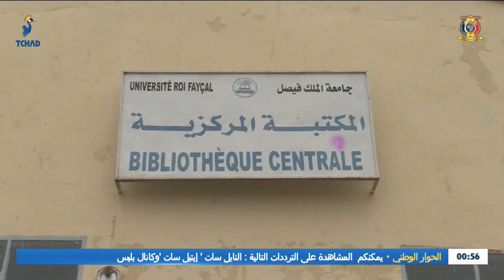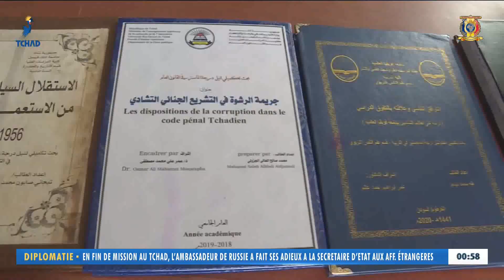العرض الصباحي لاليكو فقرة التعليم الدكتور/ إسماعيل محمد طاهر - محاضر جامعي